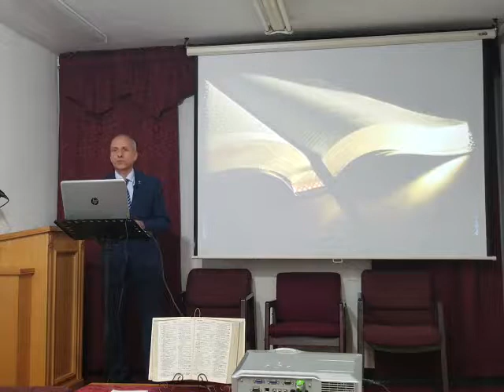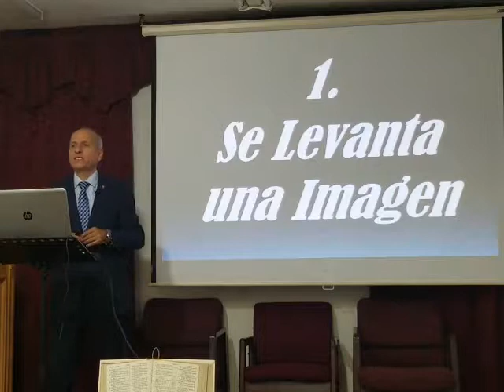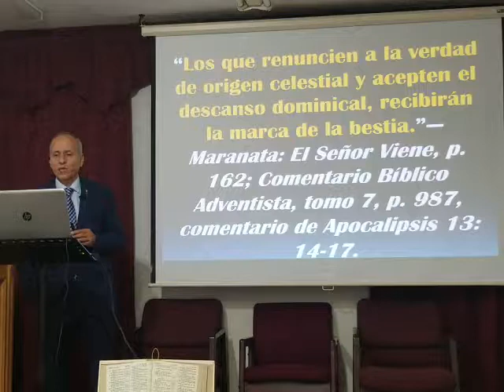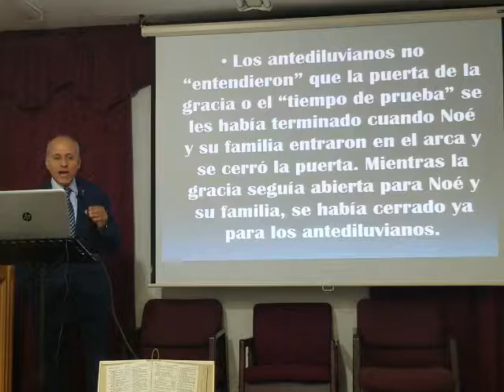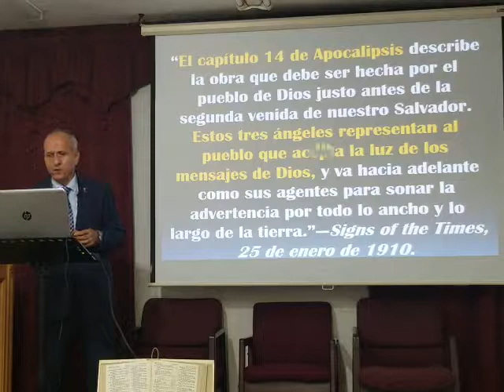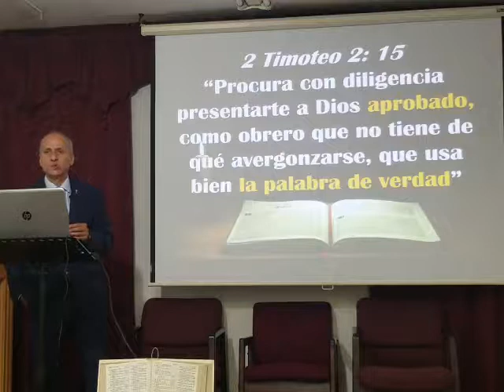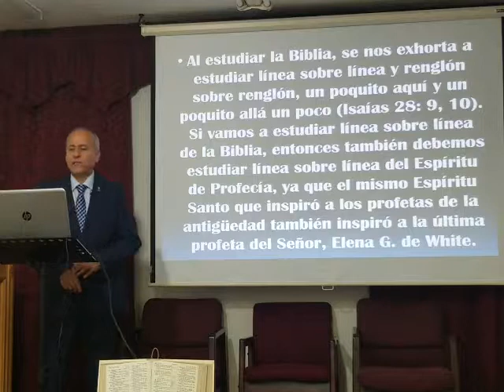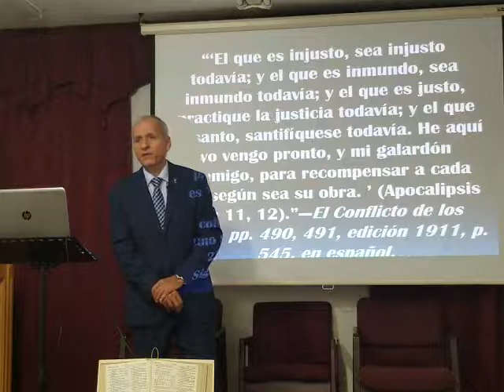Muchos Adventistas Del Septimo Dia Modernos Apostataran De La Fe Y Recibiran La Marca De La Bestia